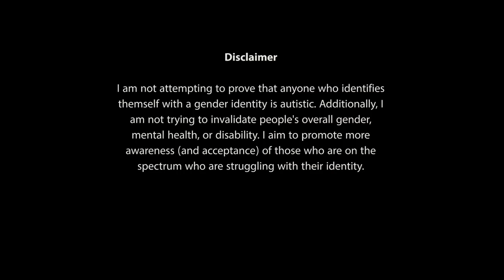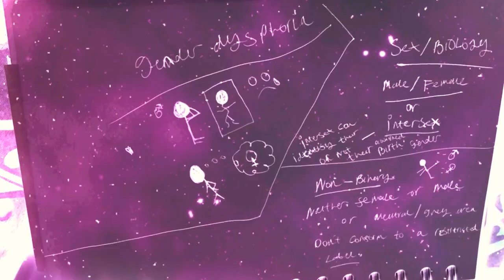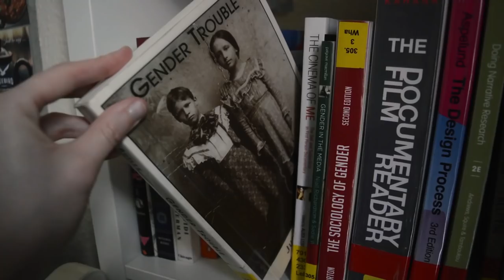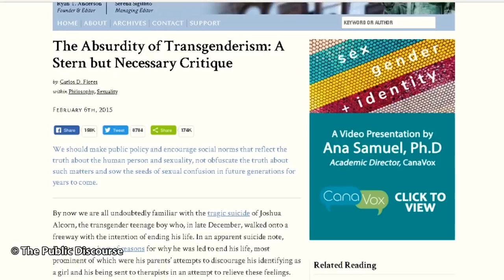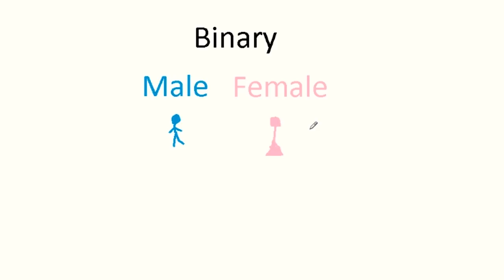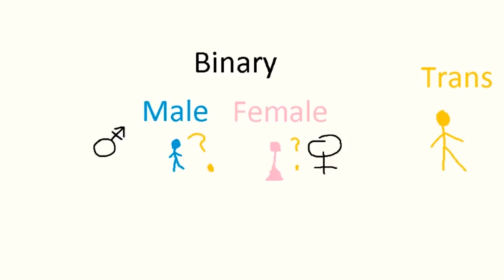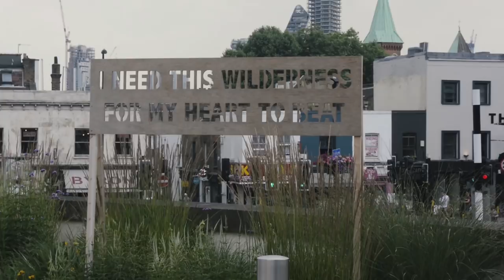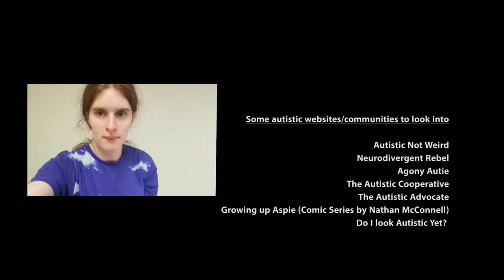The Autistic Ways of Gender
"Looking into the Autistic Spectrum has given us more insight into how we humans think, and how our brains are wired differently. We have various ways of thinking that can be perceived as odd to neurotypical's. Looking into gender identity is no different, as various autistics prefer not to follow traditional gender labels..."